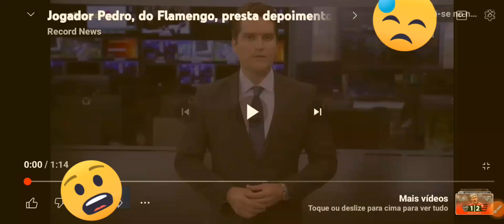agressão de Pedro